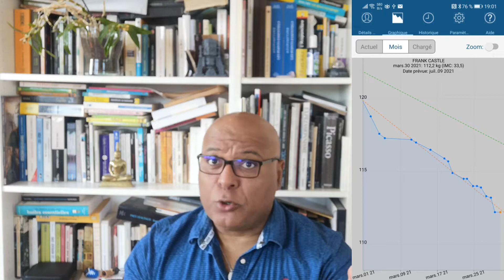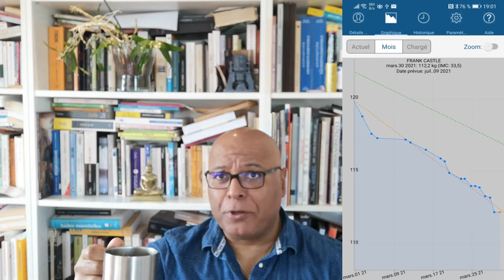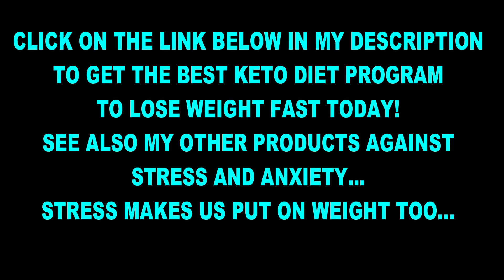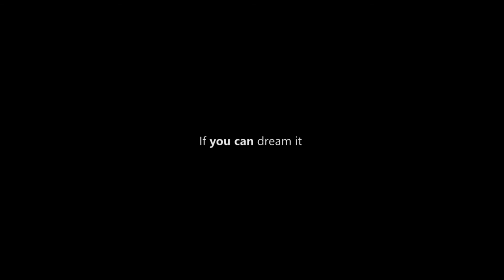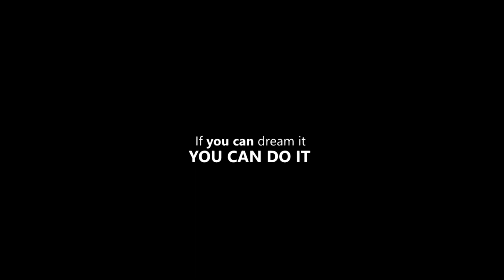HOW TO LOSE WEIGHT FAST IN 2021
LEARN HOW TO LOSE WEIGHT FAST IN 2021 AND LOSE WEIGHT NOW!
Get my Best Tricks and Tips to lose weight with Keto diet Today .
We Use Eazy keto diet, which mean you can get more sugar than the strict keto diet. How to lose your belly fat? the answer is keto !
You will discover how to lose weight fast in 2021 .

You always wondered how to lose weight fast, how to lose weight with keto diet?
I GIVE YOU MY BEST TIPS TODAY, CHECK THIS OUT NOW !

❤️EXERCISE WITHOUT HURTING YOURSELF GET :
VIGBODY Exercise Bike Indoor Cycling Bicycle Stationary Bikes Cardio Workout Machine Upright Bike Belt Drive Home Gym
❤️holds up to 330LBS, very stable and durable

❤️GET PRO EQUIPEMENT FOR WALKING OR RUNNING :
NordicTrack Commercial Series 1 Year iFit Membership
300-pound user capacity; Protected with a 10-year frame warranty, 2-year parts warranty, and 1-year labor warranty; 59.25” H x 39.25” W x 81.25” L
link treadmill

STRESS MAKES YOU PUT ON WEIGHT SO MUCH TOO, GET RID OF IT THANKS TO MY TOOLS HERE:
❤️THE BEST TIPS AND TOOLS FOR YOGA, MEDITATION, RELAXATION, SLEEPING TROUBLES and STUDY CONCENTRATION MUSIC ARE HERE :

Find out how to fall asleep and to get insomnia relief with SOOTHING MUSIC AND RELAXATION CHANNEL!

We appreciate It , THANK YOU VERY MUCH !

Live comments and we will be pleased to answer you rapidly .
Now you know how to lose weight fast in 2021 with facility.

1)This video has no negative impact on the original works (It would actually be positive for them)
2)This video is also for teaching purposes.
3)It is not transformative in nature.
4)I only used bits and pieces of videos to get the point across where necessary.

SUCCESS ARCHIVE does not own the rights to these video clips.

for the sounds effects !